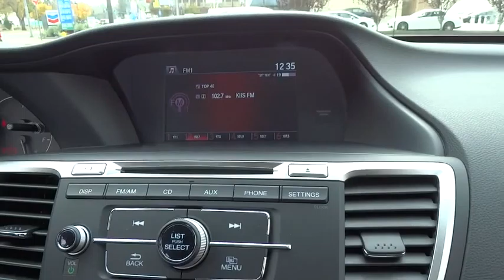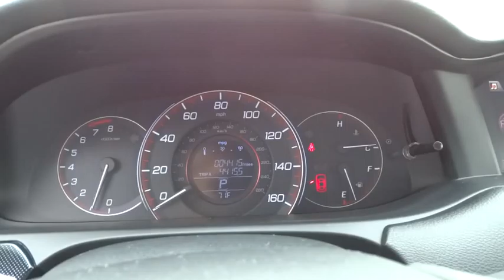2015 Honda Accord Sedan used, Los Angeles, Woodland Hills, West Hills, Sherman Oaks, Van Nuys, CA 43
2015 Honda Accord Sedan
2015 Honda Accord Sedan Sport - Stock#: 432911 - VIN#: 1HGCR2F53FA258101

Radio: 160-Watt AM/FM/CD Audio System -inc: 4 speakers  Pandora compatibility  Bluetooth streaming audio  USB audio interface  MP3/auxiliary input jack  MP3/Windows Media Audio (WMA) playback capability  Radio Data System (RDS) and Speed-Sensitive Volume Control (SVC),Bluetooth Handsfreelink Wireless Phone Connectivity,Leather Steering Wheel,4-Wheel Disc Brakes w/4-Wheel ABS  Front Vented Discs  Brake Assist and Hill Hold Control,Low Tire Pressure Warning,Back-Up Camera